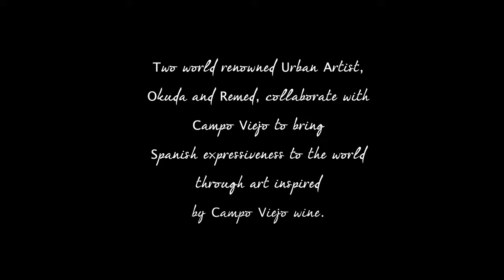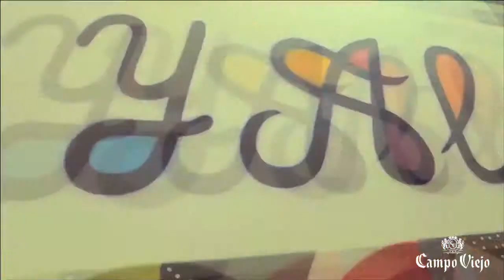Streets of Colour. 'Timelapse London'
Remed and Okuda created a mural in London as part of the collaboration with Campo Viejo